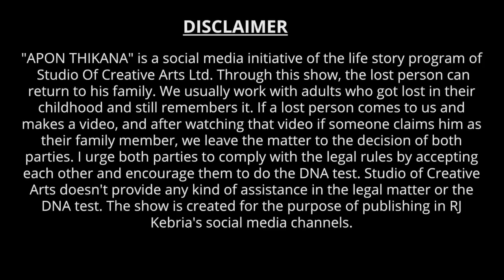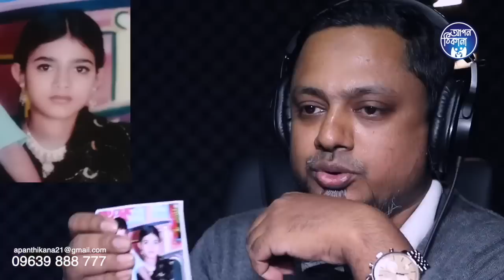আগে মেয়ে, পরে বৌমা ! Apan Thikana: 340 I Priya I Studio of Creative Arts Ltd I